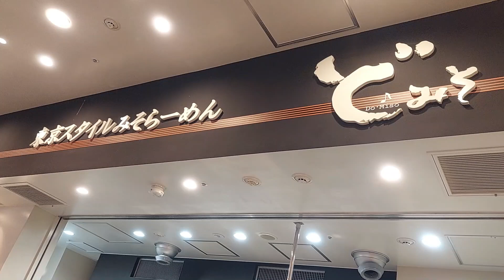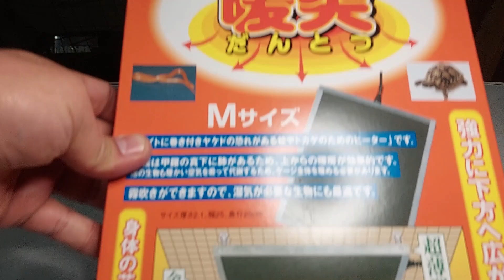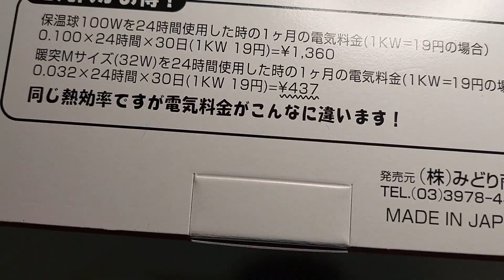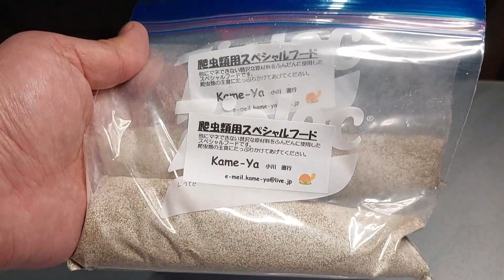【とんぶり市】お迎え生体・購入品の紹介 20221120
20221120のとんぶり市に行ってきました。お迎え生体・購入品の紹介をします！

▼良く使用しているフリーBGM
・DOVA-SYNDROME